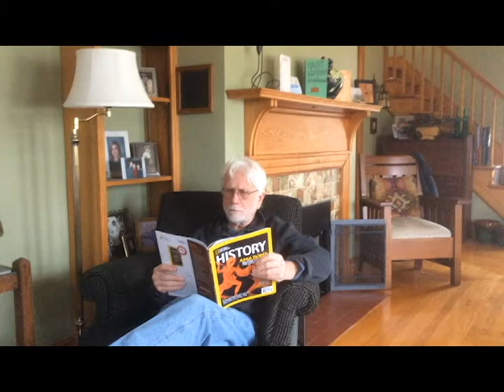Hey Wurlitzer!!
Tried this on a whim, and it worked!

Director: Theprofitj
Camera: BoyoG
Editing: BoyoG